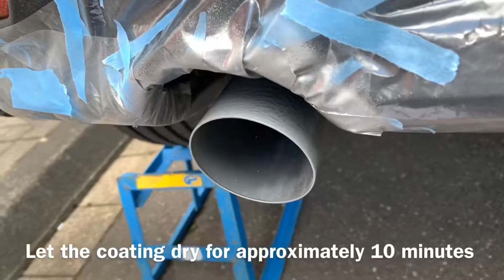How to paint (varnish) your exhaust Pipe Audi A1/S1 Sportback DIY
Device:

Metal brushes

The Audi A1 (internally designated Typ 8X) is a supermini sized economy car launched by Audi at the 2010 Geneva Motor Show. Sales of the initial three door A1 model started in Germany in August 2010, with the United Kingdom following in November 2010. A five-door version, called Sportback, was launched in November 2011, with sales starting in export markets during spring 2012.

Source: Wikipedia